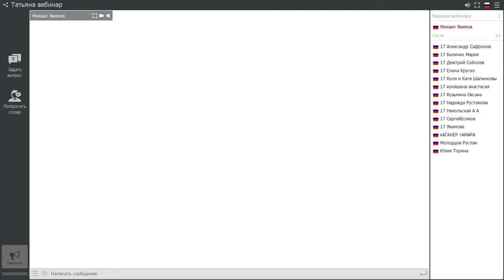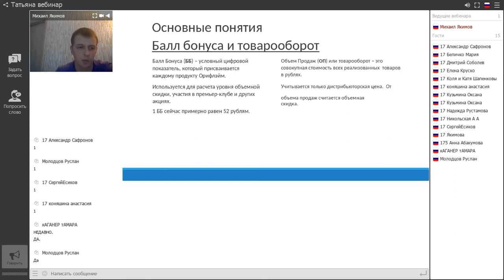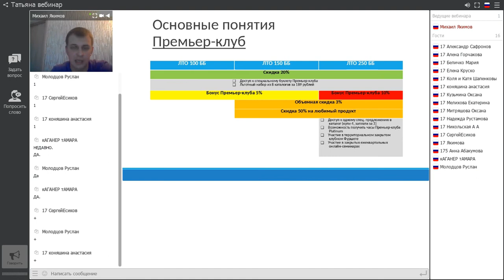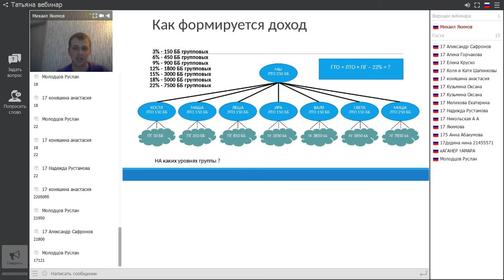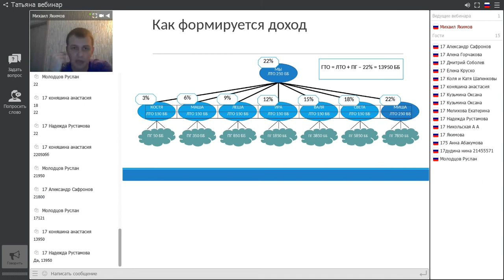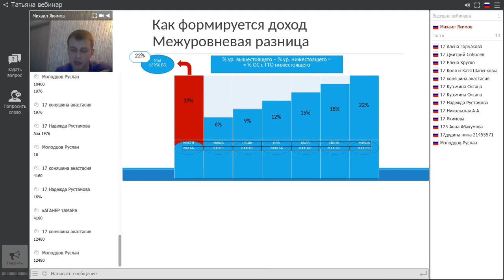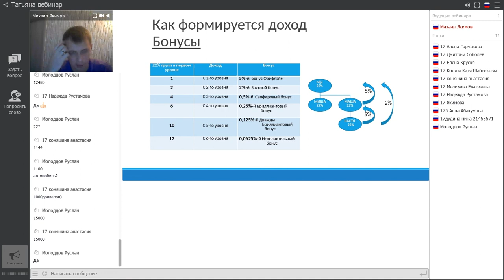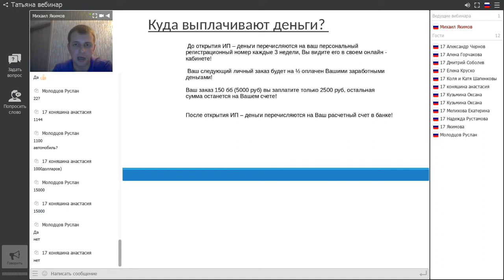Маркетинг План Якимов Михаил 28.11.2017